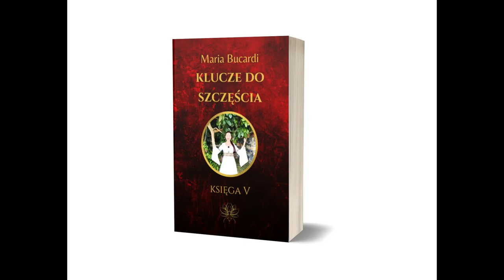871. Jak dobrze wystartować? Jak zrealizować marzenia? Dobre i złe nasiona, co wysiejesz to zbierasz